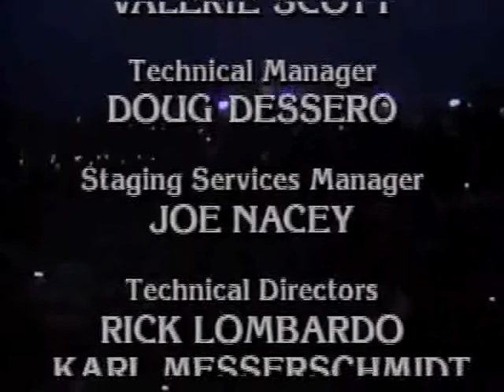Santa Barbara 894 СЕРИЯ (АНГЛИЙСКИЙ ЯЗЫК/ENG).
Иден и Круз, Кейн и Андреа, Кейтлин - Кейтлин - убийца по кличке Лиса.
Мейсон и Джулия, Тори, Келли и Джеффри, СиСи и София, Памела - Мейсон в коме. ТиДжей с Памелой, с Софией.

Eden and Cruz, Kane and Andrea, Caitlin - Caitlin - the killer named Lissa.
Mason and Julia, Tori, Kelly and Jeffrey, CC and Sophia, Pamela - Mason is in a coma. TJ with Pamela, with Sofia.